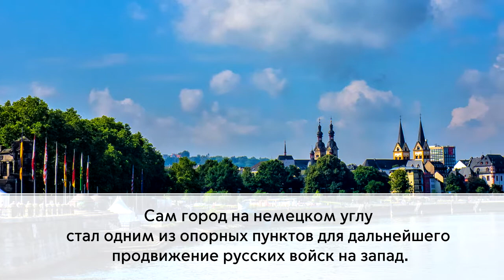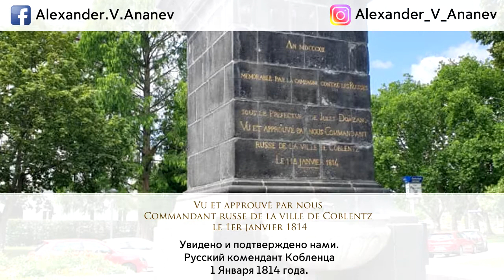Курьёзная история монумента в городе Кобленц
Наш большой друг и повелитель туристов Мозельской долины Миша Досковский рассказал прелестную историю, и был притом настолько любезен, что разрешил её украсть. Краду и кланяюсь в ноги.